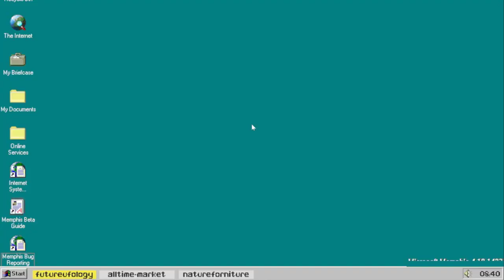UFO Sightings Simulator - Game Showcase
UFO Sightings Simulator is the new game from Space Banana Studio about cosmic photography and UFO sightings report, to be released from December 2023.